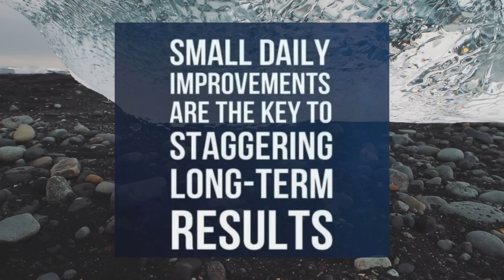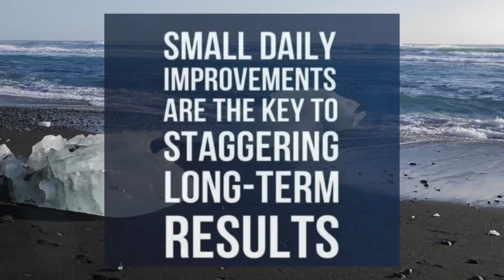Your Daily Affirmation ( Monday )